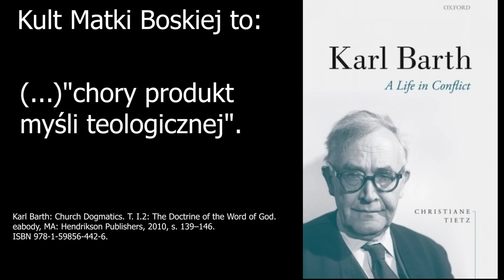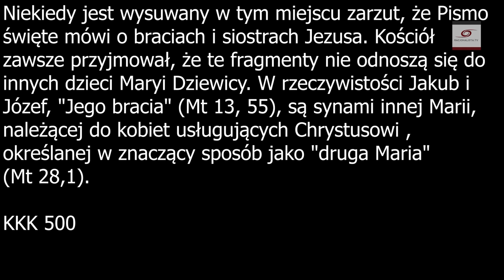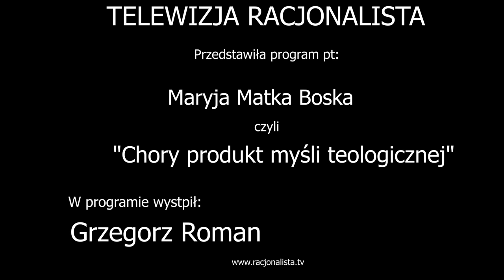Matka Boska - "chory produkt myśli teologicznej" Grzegorz Roman ENGLISH SUBTITLES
ENGLISH SUBTITLES

Matka Boska to figurka, przy pomocy której chrześcijaństwo — zwłaszcza katolickie  prowadzi skuteczną manipulację swoimi wyznawcami. Ta posłuszna woli Boga panienka wprowadza w doktryny chrześcijańskie sporo zamętu, a przy okazji poróżnia ze sobą i tak już skłóconych katolików z protestantami. Grzegorz Roman w tym wykładzie obnaża cały historyczny proces konstruowania tej postaci. Proces trwający prawie 2 tysiące lat od pierwszych wspólnot, które o niej w ogóle nie wspominały aż do roku 1950 kiedy to ubóstwienie Maryi osiągnęło swój szczyt i zakończyło się wprowadzeniem bohaterki programu do samego Nieba. Zapraszamy na ponadgodzinne obnażanie krętactw ojców Kościoła.

lub przelewem
FUNDACJA NOWE OŚWIECENIE
Numer konta: 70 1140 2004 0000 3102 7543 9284 mBank S.A.
Za każde wsparcie serdecznie dziękujemy!